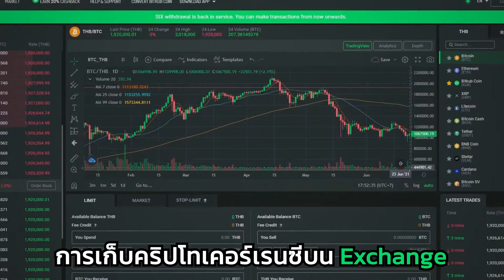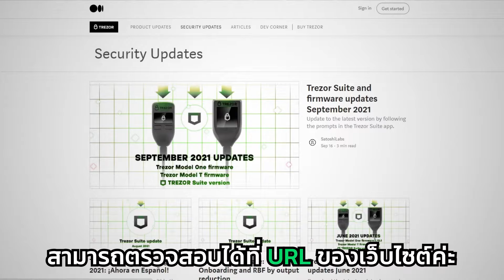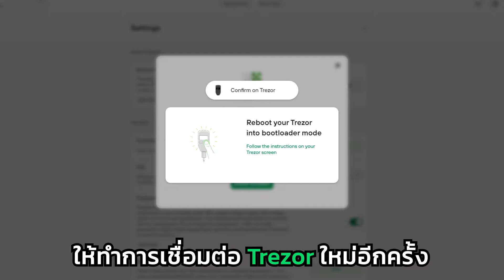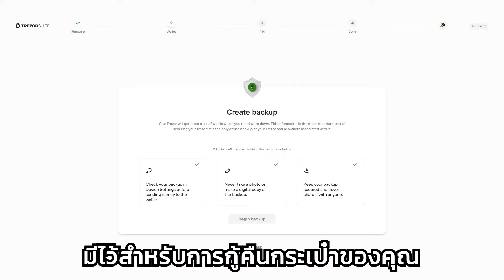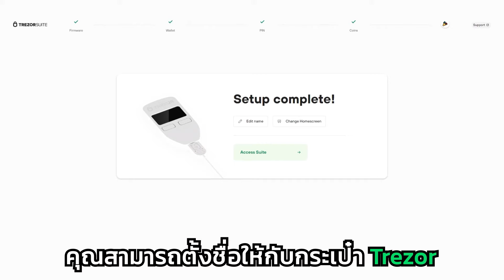Academy Review EP.5 | รีวิวและวิธีใช้ Trezor One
ใครยังไม่ได้ลอง
ยังทำไม่เป็น เราทำวีดีโอ รีวิวและวิธีใช้ Trezor One มาให้เพื่อนๆกันค่ะ ไปดูกัน
เลย!
หรือ Kub M Store ที่ Bitkub M Social @EmQuartier ตึก Helix ชั้น 9